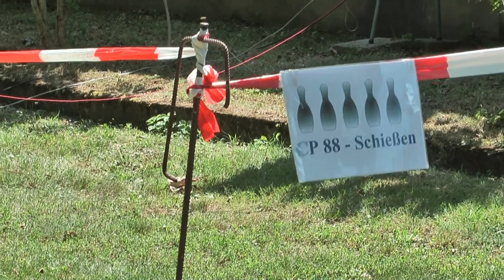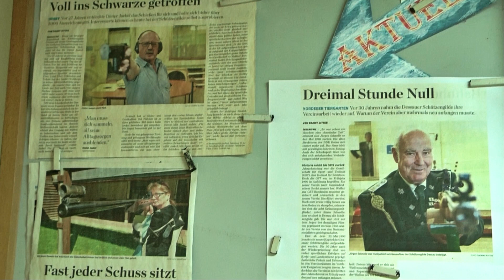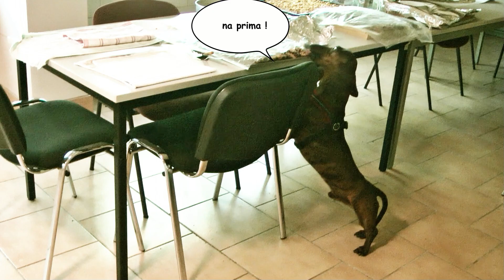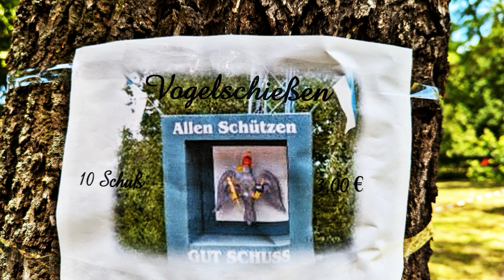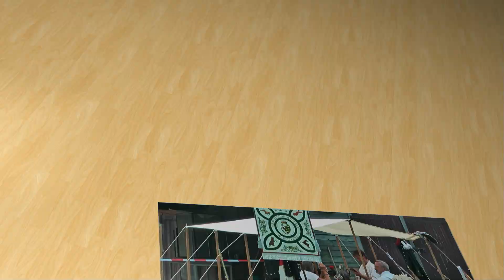Schützenfest 2023 der SGI Dessau e. V.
Das diesjährige Schützenfest 2023 fand unter vielfacher Beteiligung von Besuchern und Schützen statt und war ein Erfolg